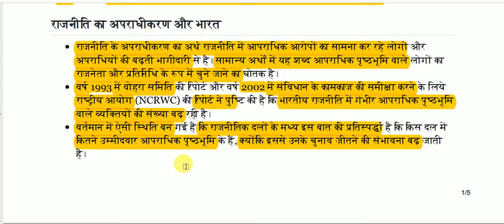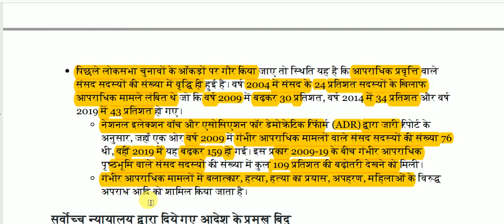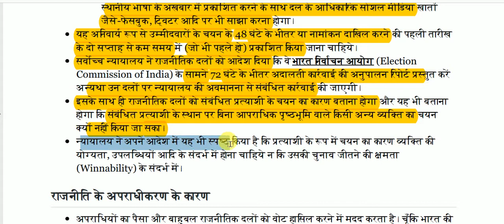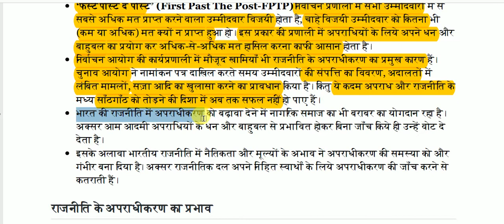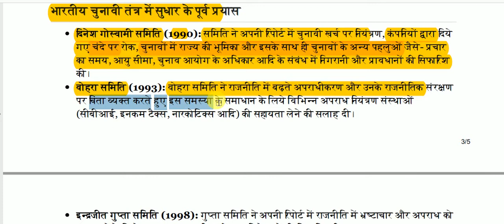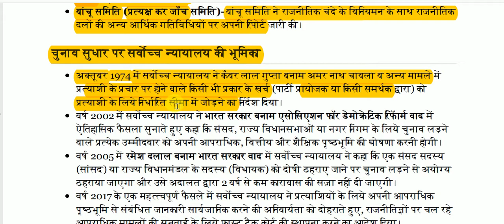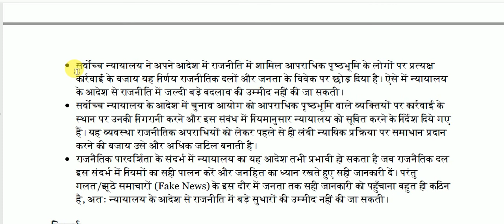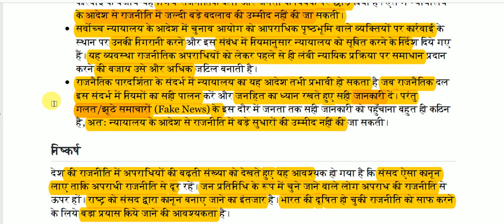राजनीति का अपराधीकरण || Criminalization of politics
Criminalization of politics for All Competitive Exams like SSC, Railway, IB, Bank, UPSC, BPSC, MPSC, PCS, etc.